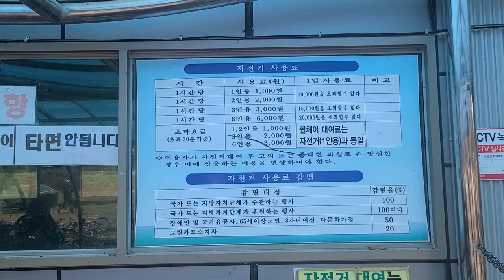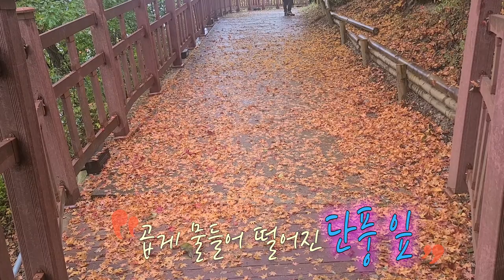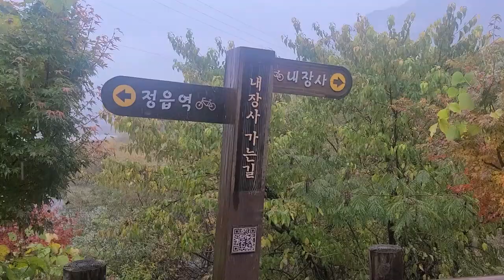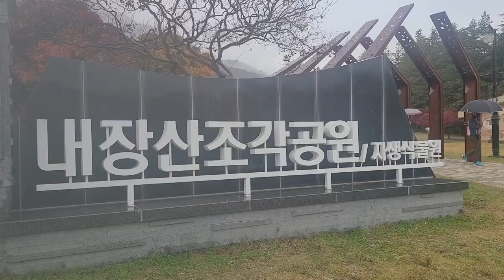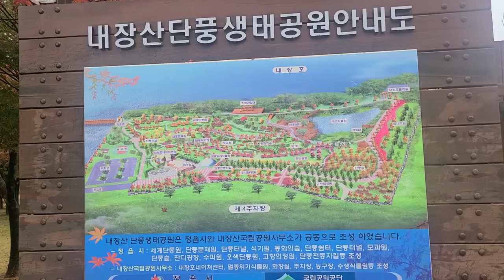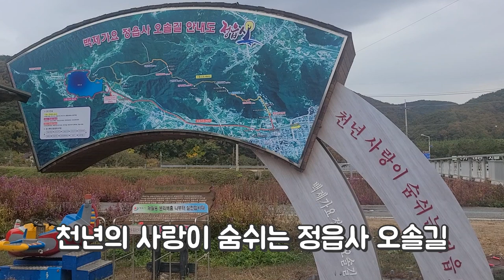정읍사오솔길2코스트레킹,비내리는 늦가을의 정취를 물씬 느낄수 있는 오솔길,내장호수변테크길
천년의 사랑이 숨쉬는  정읍사오솔길.
사랑하는 사람과~
붉은 단풍 유혹에 빠져보세요.

코스:내장산문화광장~나무데크길~조각공원 ~생태공원~단풍터널길~문화광장.